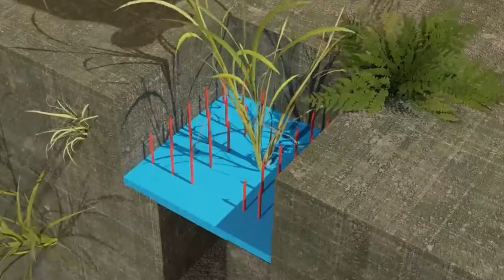En Korkunç Vietnam Savaşı Bubi Tuzakları !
Bu videoda en korkunç Vietnam savaşı bubi tuzaklarını inceliyoruz
vietnam savaşında kullanılan tuzaklar o kadar ilginç ve acımasızdılar ki düşmanı yok ediyorlardı vietnam savaşı tuzaklar açısından bir çığır açmıştı
aynı zamanda vietnam savaşı tüneller açısından da oldukça ilginç bir savaştı
ilginç tarihi bilgiler içerisinde olan bu video sizlere değişik bir zaman geçirtecek vietnam savaşı amerikan askerleri için talihsiz geçen bir savaştı gelin hep birlikte inceleyelim

Selamlar ben Ali Miran. İlginç bilgiler, ülke belgeselleri, efsane kişiler, efsane olaylar, deneyler, uzay videoları, bilgi videoları ve bilgilendirici videolar yapıyorum. Umuyorum ki sende ilginç bir şeyler izlemeyi seven ve eğlenirken yeni bir şeyler keşfetmeyi önemseyen birisindir. Seni de topluluğumuz arasında görmek bizi çok mutlu eder. Ne duruyorsun katıl bize. Mutlu günler :)